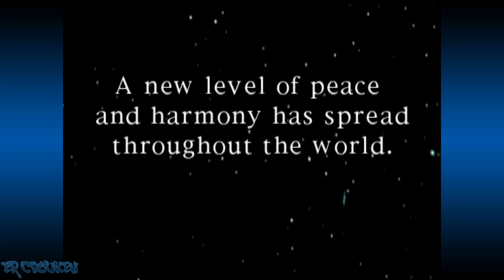Plasma Sword (Dreamcast) - Ghost Bilstein Arcade Playthrough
Plasma Sword arcade mode playthrough as Ghost Bilstein or Bilsteins Ghost. Bilstein is basically a twisted looking shogun Darth Vader. This here in particular is Ghost Bilstein, who is the remains that is left behind in Bilstein's old body as Bilstein himself has transferred to a new body. Bilstein is the slow moving type with a big sword, and doing the T-Bag with him grants him temporary super armor.

00:00:00 Intro/Title/Character Select
00:01:21 vs Ele
00:02:33 vs Byakko
00:03:59 vs Saturn
00:05:35 vs Rain
00:07:27 vs Zelkin
00:09:42 vs Vector
00:11:22 vs Gore
00:12:51 vs Bilstein
00:15:55 vs Hayato
00:17:39 Ending/Credits